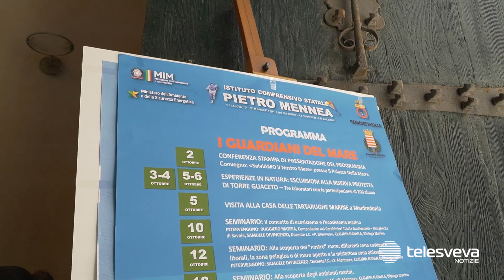Le scuole green della Bat unite per l'ambiente: gli studenti diventano "guardiani del mare"